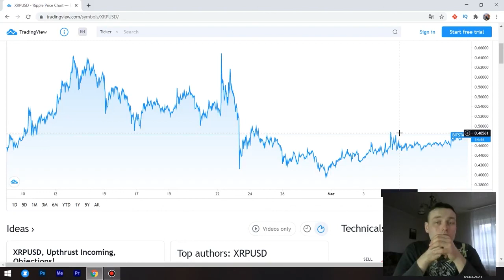КРИПТОВАЛЮТА XRP RIPPLE КОГДА НАЧНЕТ РАСТИ | СВЕЖИЕ НОВОСТИ XRP RIPPLE | ПАМП XRP УЖЕ СКОРО?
Добро пожаловать в Bitcoin News.